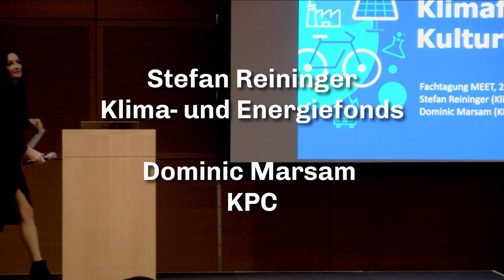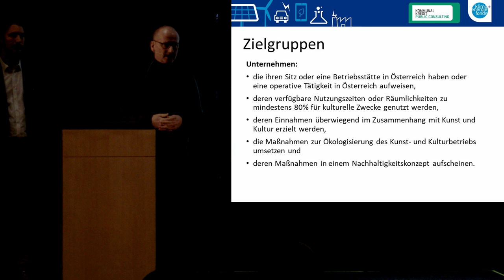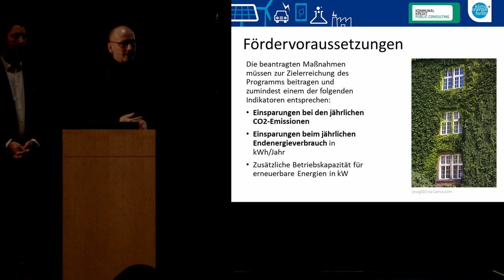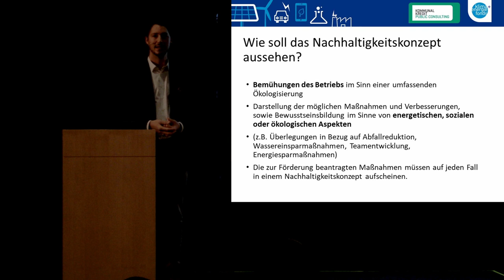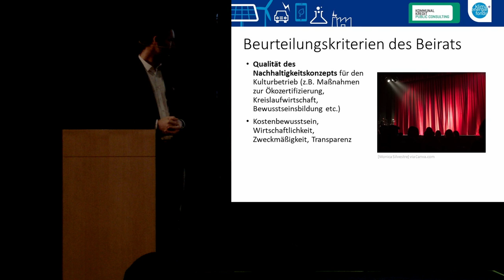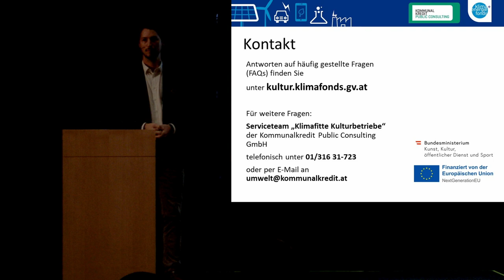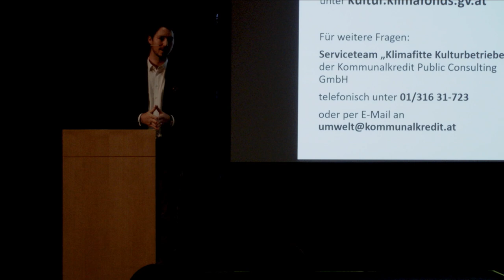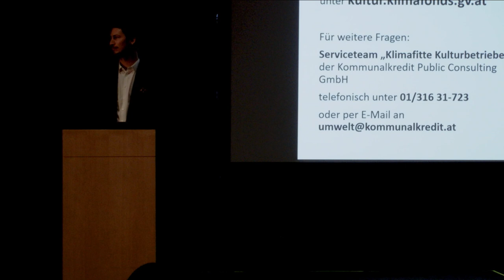Förderprogramm „Klimafitte Kulturbetriebe“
Kunst- und Kultureinrichtungen stellen sich zunehmend dem ökologischen Wandel und wollen einen Beitrag zum Umwelt- und Klimaschutz leisten. Transformations- und Innovationsschritte im Sinne der Klimaneutralität sind mit erheblichen Investitionen verbunden und können von den Kulturbetrieben oftmals nicht aus eigener Kraft finanziert werden. Daher setzt das Kulturministerium (BMKÖS) mit Mitteln aus der Aufbau- und Resilienzfazilität der Europäischen Union Anreize für ökologische Investitionen im Kulturbereich. Ziel ist es, Nachhaltigkeit zu fördern und speziell zur Erreichung von Umwelt- und Klimaschutzzielen im Rahmen des European Green Deal und des österreichischen Energie- und Klimaplans beizutragen. „Klimafitte Kulturbetriebe“ ist ein Programm des BMKÖS, das in Kooperation mit und vom Klima- und Energiefonds gemanagt wird.

Stefan Reininger (Klima- und Energiefonds)

Dominic Marsam (KPC)